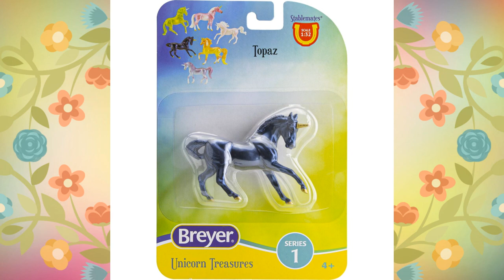Új ló figurák 2021-ben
Ebben a rövid videóban egy kis betekintést nyerhetünk a 2021 első félévében megjelenő figurák listájába három különböző gyártótól.
Sajnos a többi gyártó nem jelentett be új lovakat erre az évre, így csak erre a három nagy névre számíthatunk, ha új figurákat szeretnénk beszerezni idén.

Nektek melyik tetszik legjobban?